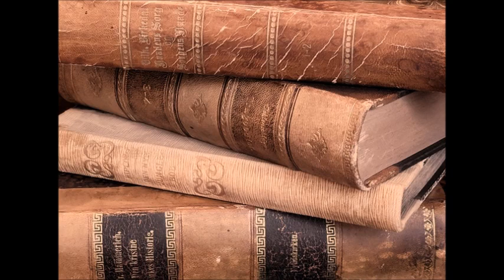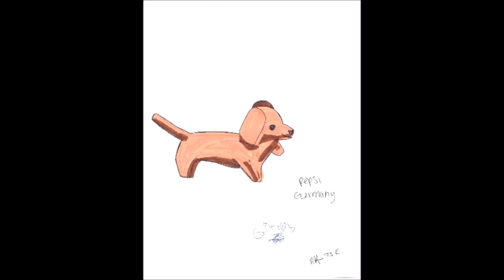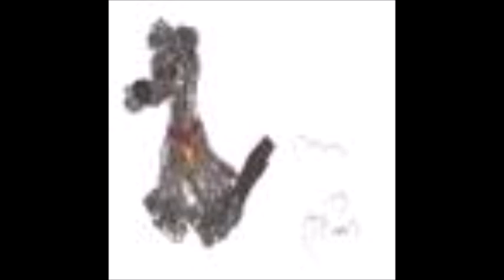popul vuh Part 71